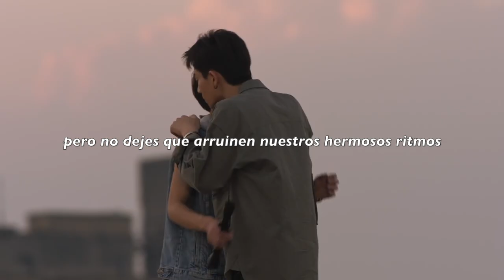Sean x White | Fire on Fire - Sam Smith (Not Me fmv)